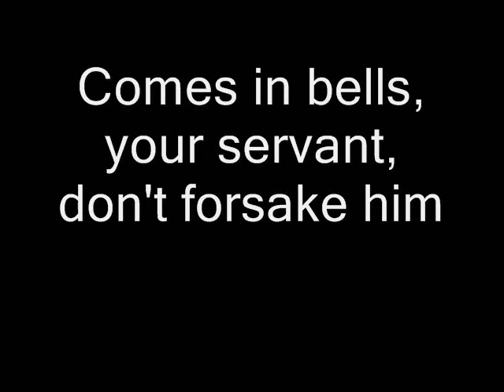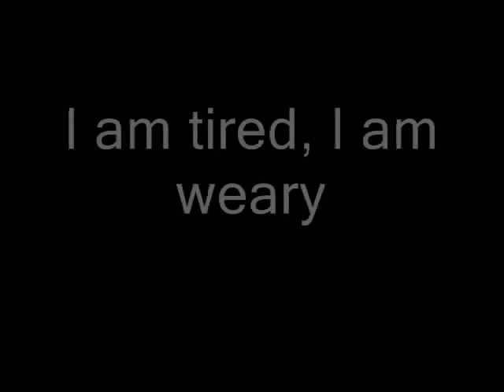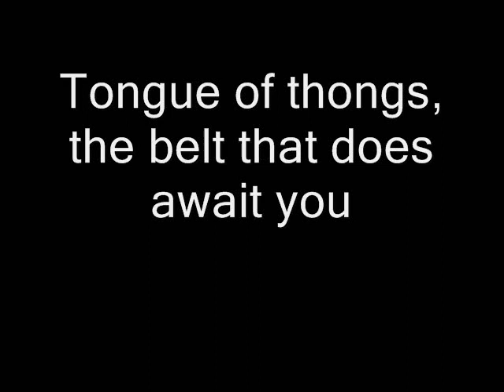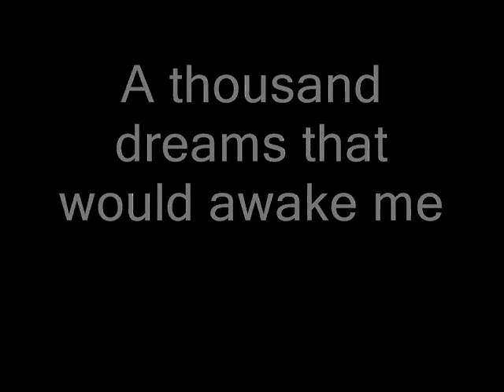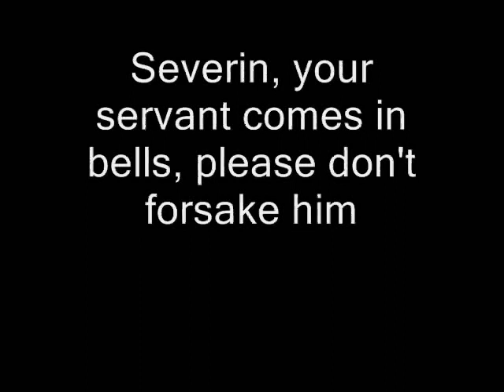The Velvet Underground - Venus in Furs (Lyrics)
The Velvet Underground - Venus in Furs with lyrics